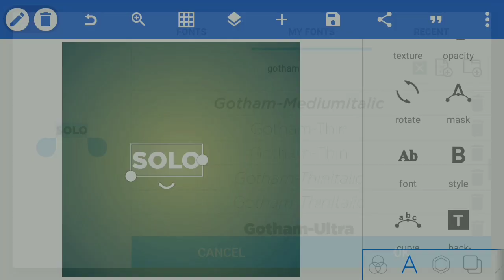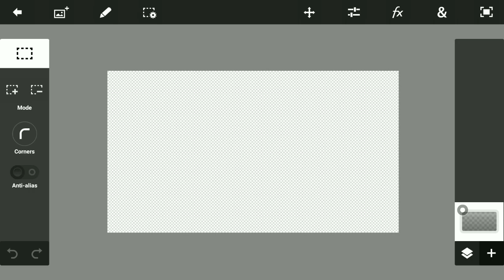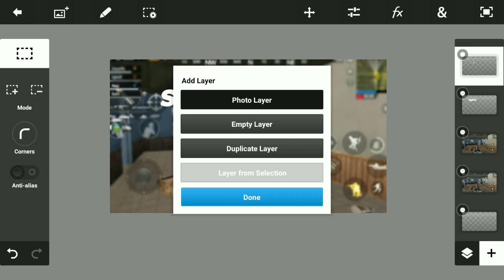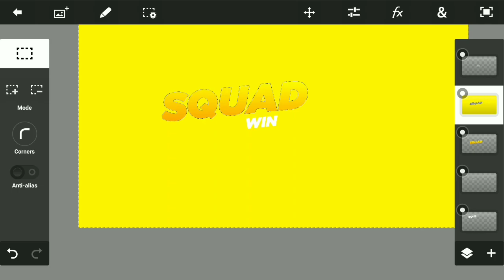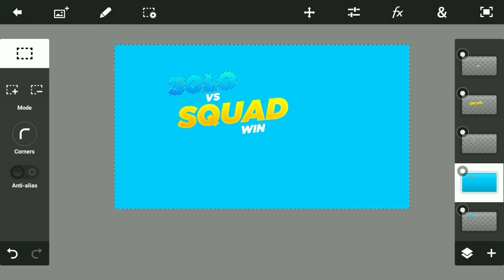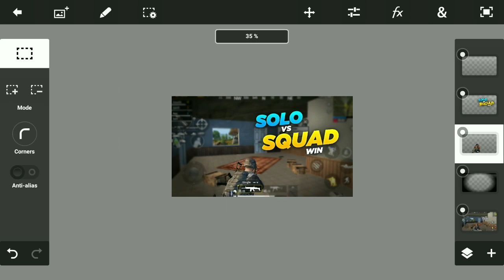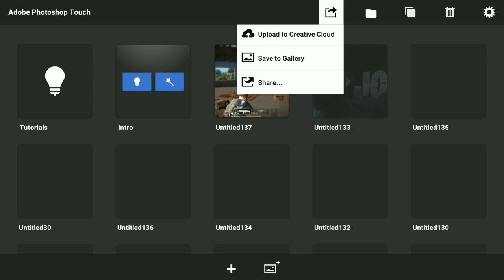How To Make Gaming Thumbnails Like GodNixon Gaming🔥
Hey Guys,Graphico Back With Another Vid!
Today I Will Be Showing You How To Make A Dope Pubg Gaming Thumbnail Like GodNixon Gaming  on Android!❤️🔥

➡Like The Video so I can Dish out some More Videos Like This One!!

👉Downloads

🎉Watch Out More! 🎊

Music Credits To : NCS For their Amazing Beats!

Problems?